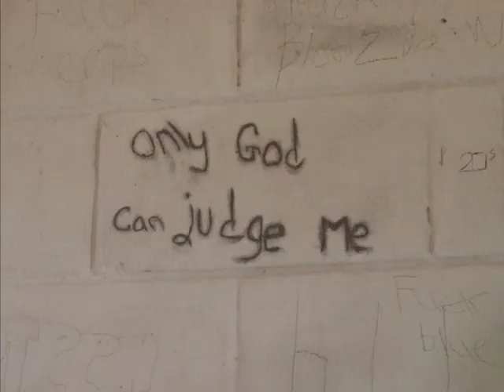Behind the Walls of the Princess Royal Youth Hostel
Tonight, we begin our final newscast for 2020 by going behind the razor wires and chain-link fence at the Princess Royal Youth Hostel.  For the better part of the last thirteen years, the facility has been closely guarded by the Ministry of Human Development which has kept the media at bay, particularly during times of unrest.  On Wednesday, Minister Dolores Balderamos-Garcia, Minister of State Gilroy Usher Sr. and Chief Executive Officer Tanya Santos toured the facility and saw firsthand the heartrending situation that teenagers are forced to reckon with in the name of rehabilitation.  This morning an invitation was extended to us, for the first time, and here is what reporter Isani Cayetano also saw.